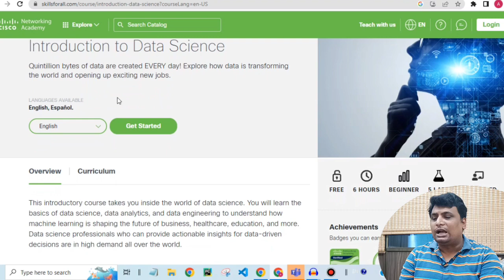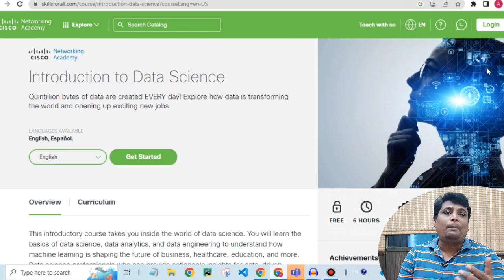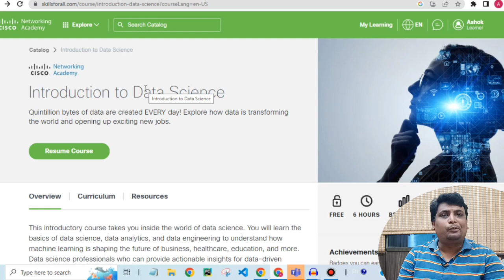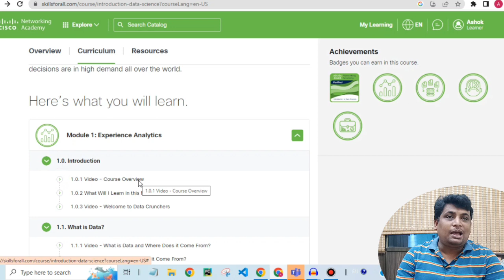*Most Demanding Skill* Cisco Launched Free Online Training In Python Data Analytics|free Certificate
*Most Demanding Skill* Cisco Launched Free Online Training In Python Data Analytics | Learn Python | free Certificate

✨✨✨TOP Videos Must Apply✨✨✨
👉 Samsung Summer Internship

📌Apply Here
Infosys Free Python AI Ml Live Training

Topic Covered
Python Free Certificate
Data Science Free Training
Data Science full training
data analytics full training
Free course with certificate
Latest free course with certificate
Online internship
Online free training